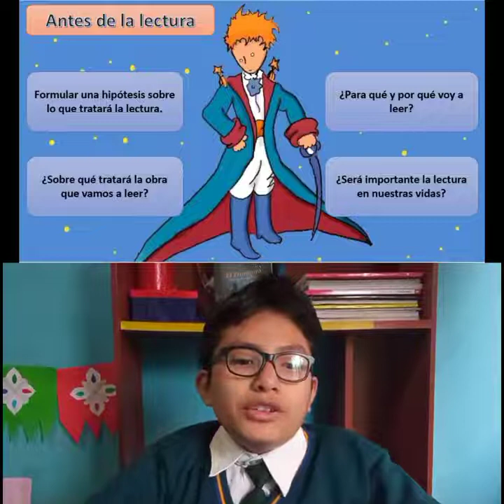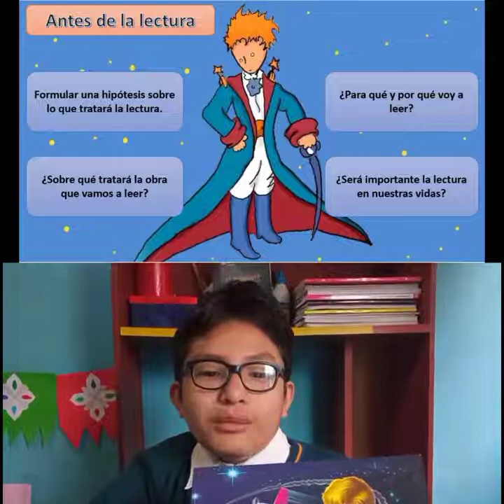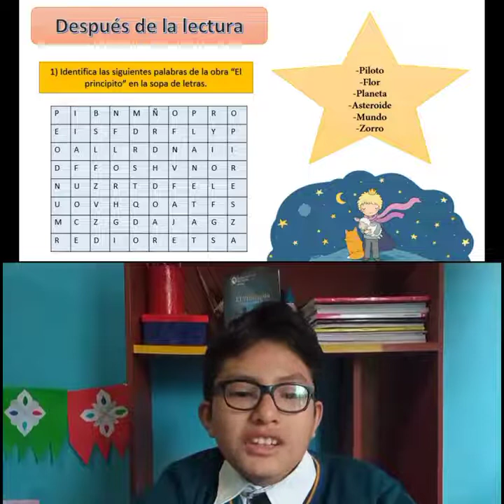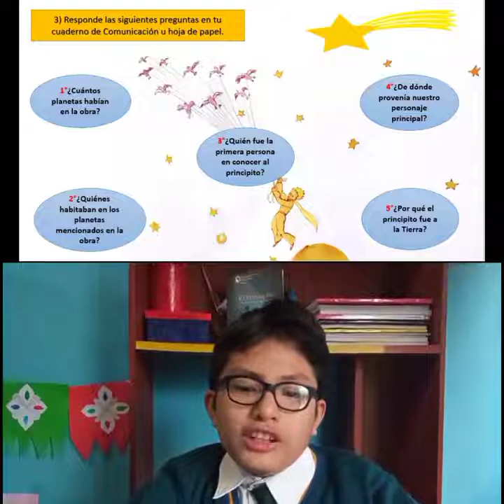"El Principito" - Leamos juntos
Acompáñenme en esta nueva aventura, hoy leeremos la historia de "El Principito".